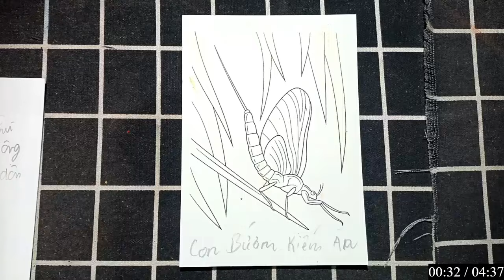RAJ SAWLE | Hướng dẫn vẽ và tô màu tranh đơn giản mà đẹp với giấy thủ công: CON BƯỚM KIẾM ĂN.